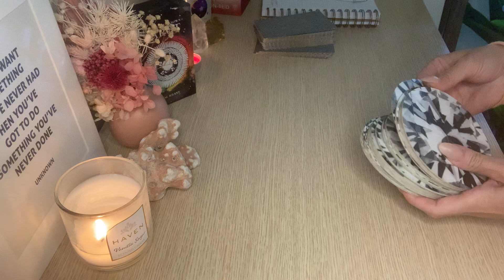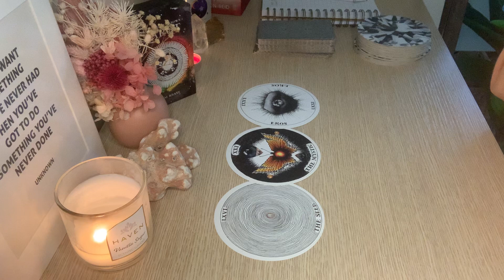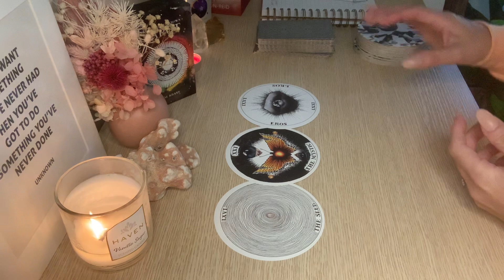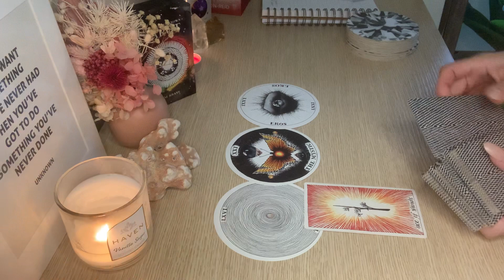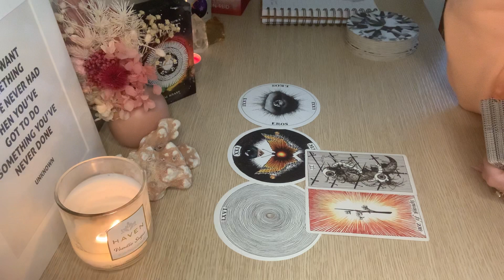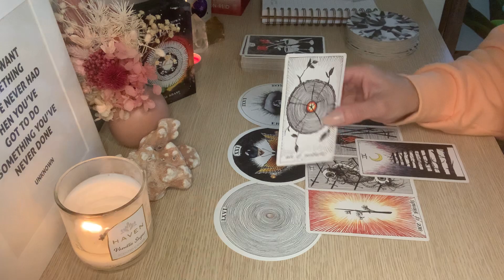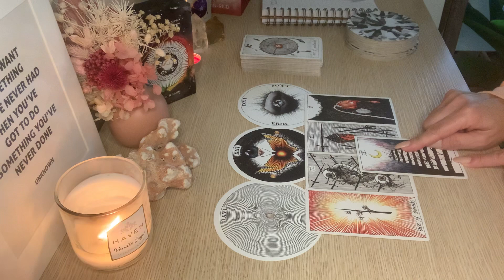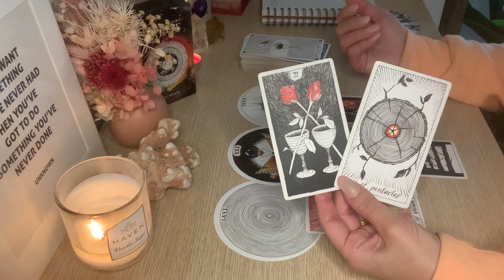ARIES ♈️ DESTINED TO BE TOGETHER….. May Love Tarot 2022